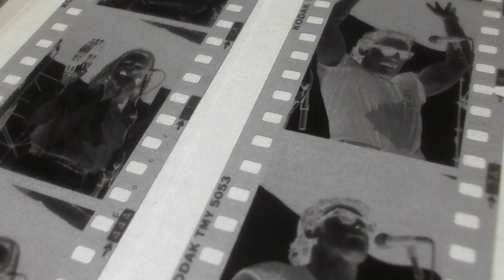FrontStage, Ritratti sul palco - Un libro di Massimo Rana - Crowdbooks Publishing.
Tanti anni fa leggevo questo: “La fotografia è muta, la musica è cieca: ma che spettacolo, che fuochi d’artificio quando queste due arti diverse s’incontrano”.

Forse si sono cercate, comunque si sono trovate, si sono amate, e non si sono più lasciate.
 A noi pare impossibile immaginare un’epoca nella quale i volti dei musicisti fossero del tutto sconosciuti, tranne ai pochi che li ascoltavano eseguire dal vivo le loro composizioni.

Noi, quelli nati negli anni ’60, siamo abituati alle copertine dei dischi, alle immagini sulle riviste musicali e ai poster che avevamo appesi nelle nostre camere di adolescenti…
In quelle immagini che facevano da sfondo al nostro quotidiano si celebrava questo incontro, quelle immagini erano l’altare di quello splendido connubio.

Come si fotografa la musica?

Stai al bordo del palcoscenico e scatti mentre sei immerso nell’onda sonora che ti avvolge come l’incenso. Ma quel che viene fuori sono statue di santi con le mani su una chitarra, madidi di sudore, con un microfono tra le dita, o con le guance paonazze e gonfie soffiando in un sassofono.

La musica e la fotografia si producono in un abbraccio, un ménage passionale.

Queste foto, che sono solo una parte dell’archivio su pellicola in bianco e nero, sono state digitalizzate solo recentemente. Sono quasi tutte inedite, nel senso che non sono state pubblicate su riviste o libri. La maggior parte di loro sono rimaste nascoste nel mio archivio. Alcuni scatti non sono mai stati stampati neanche come “provini” perché non li ritenevo idonei.

Quando ho maturato l’idea di pubblicare un libro ho ripreso in mano l’archivio delle foto in bianco e nero. Il primo passo era quello di mettere in ordine a diverse centinaia di pagine che contenevano gli spezzoni dei rulli di negativo. Quale migliore occasione per rivedere tutto il materiale scattato ?
E quante sorprese ! Mano a mano che scorrevo i rulli dei concerti mi rendevo conto che alcune immagini, alcuni scatti, non ricordavo nemmeno ci fossero. Ritrovavo, dopo più di vent’anni, una grande quantità di immagini che mi erano passate dal mirino, una parte della mia vita.
Rivedevo con altri occhi il mio lavoro e scoprivo quanto lo avevo trattato con superficialità. Come lo avevo abbandonato a se stesso. Ma anche che avevo privato gli altri di goderne.

Nelle foto che ho scelto di proporre in questo libro si mettono insieme stili diversi, scompigliando personaggi e generi, gli strumenti, le luci, gesti ed eventi visuali che senza la fotografia non avrebbero senso, né memoria... e poi gli occhi dell’artista sul palco, che solo il fotografo intercetta e raggiunge così da vicino.